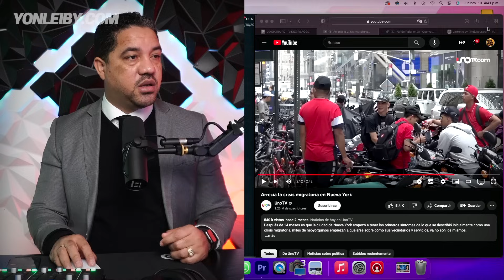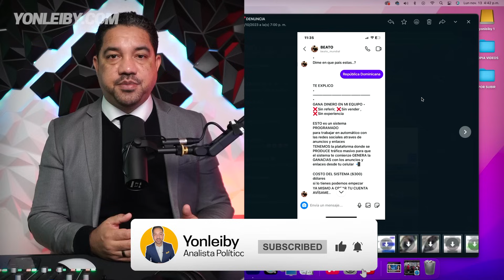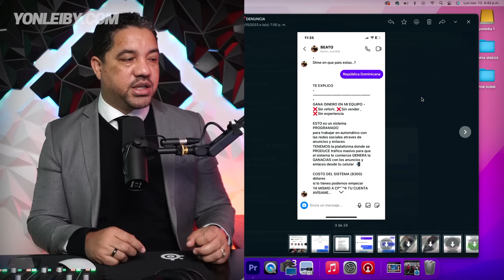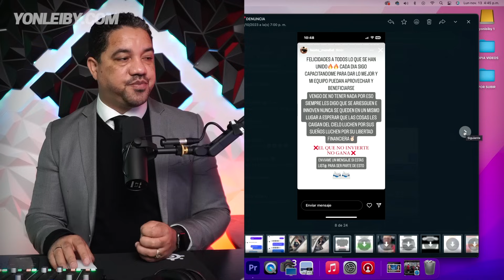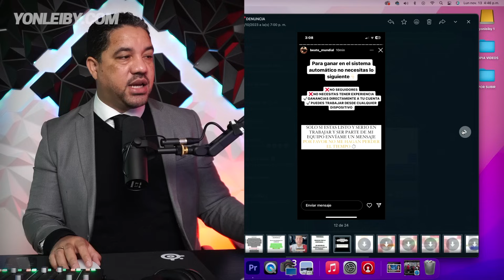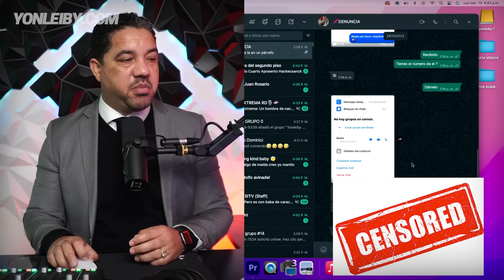ME PROMETIO QUE YO HARIA 1500 DOLARES SENTADO DESDE MI CASA Y ME ROBO